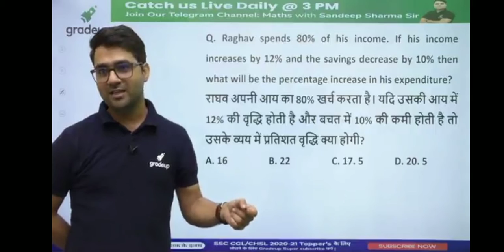90% UPSC Topper from Bihar🔥 | 90% SSC/ UPSC/ BANK Coaching Owner from Bihar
90% UPSC Topper from Bihar🔥 | 90% SSC/ UPSC/ BANK Coaching Owner from Bihar